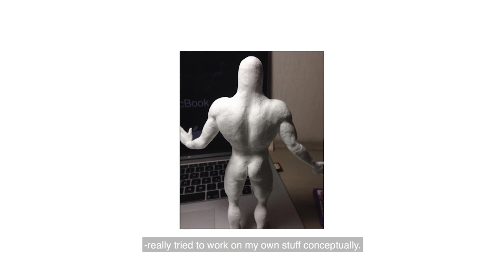Oliver "Ollanski" Bieräugel - Paper Passion by Arctic Paper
Oliver ”Ollanski” Bieräugel, from Germany, has always been creative. He was the kind of kid who went home from kindergarten last, since he didn’t want to leave all of his crafting materials behind. Later, he studied human biology and dreamed of becoming a scientist, but paper found its way to Ollies heart and stayed put. Today, he calls himself a paper engineer and has had commissions for companies like Ferrero, PlayStation and Pepsi.

Photo by: Daniel Ekbladh.